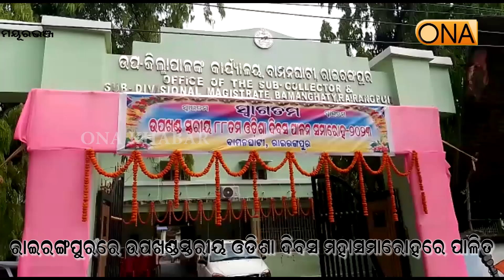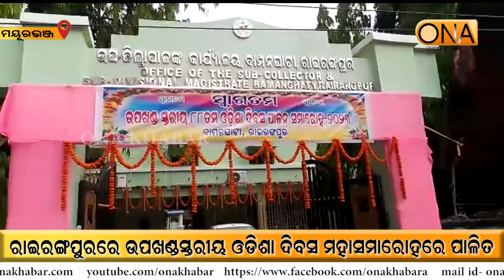Utkal Divas celebration At Rairangpur, Mayurbhanj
About Channel:
ଚ୍ୟାନେଲ୍ ବିଷୟରେ.